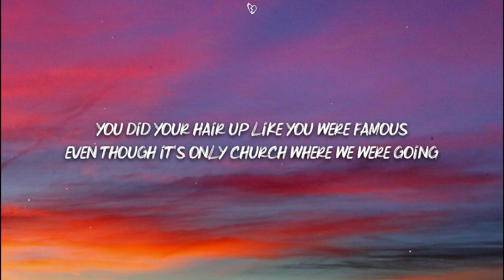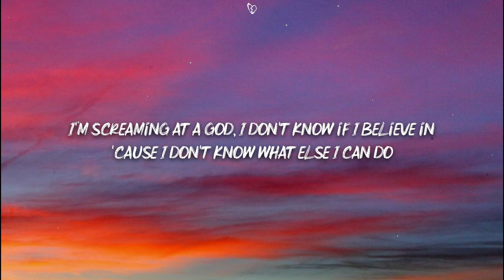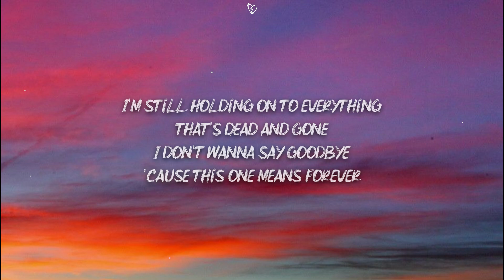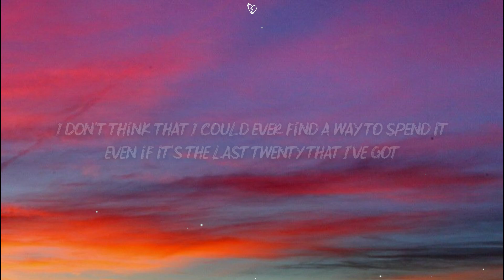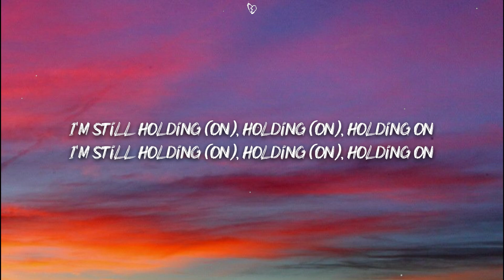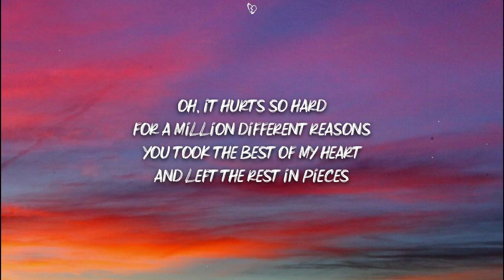Benson Boone - In the Stars (Lyrics)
I'm still holding (On), holding (On), I'm still holding on